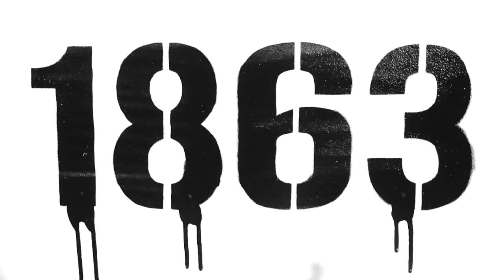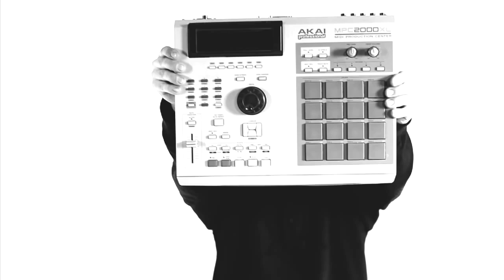Wolnym być Vienio ft. Jamal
Utwór napisany z okazji 150. rocznicy obchodów powstania styczniowego w ramach kampanii społeczno-edukacyjnej Styczeń wolności, której organizatorem .

Zamów preorder: Vienio na FB: W sieci ukazały .

Są z nami: Eldo, Vienio, Jamal, Sokół, Hades, L.U.C., Pono, Bilon, Bisz, Cheeba, Miuosh, Kazan, Duże Pe, Mezo. Doceniamy polski hip hop!